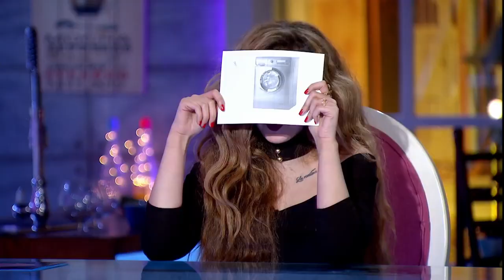تلاته في واحد اضحك مع شيماء سيف مع الفنانة هنا الزاهد😁😁